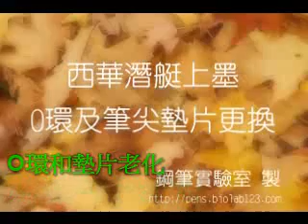[鋼筆實驗室]西華潛艇(Sheaffer Snokel)維修教學II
換修O環及墊片